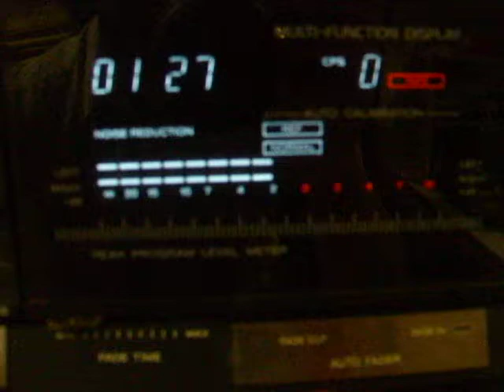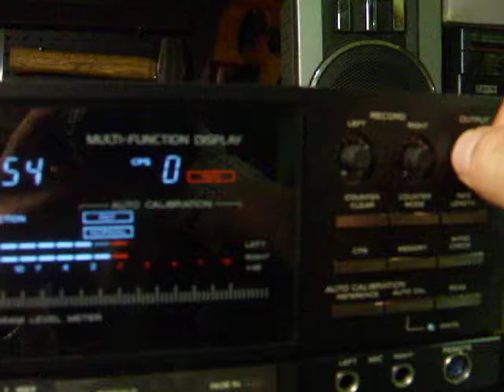Teac V-900X Tape Deck and vintage Philips Tube Amp Demo (Realistic speakers)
Demo of a dump find: High-end Teac V-900X Cassette Tape Deck.  What needed fixing - a $0.50 belt!

If you find one of these and the power tape door won't open, dollars to doughnuts the mode belt is stretched and shot.  The catch is, you have to remove the transport to replace it.  I did it the lazy way - got an elastic band, cut it in two, put it around the pulleys and sewed it back together with needle and thread.  Did it to see if the deck worked, still working perfect after 4 years - guess I picked a good elastic lol!

Amplifier is a vintage Philips console tube amp my friend gave me, sounds nice and warm.  Stereo receiver with AM only (no FM), rare!  Playing Zamfir 'Til through a set of Realistic 2-way bookshelf speakers.